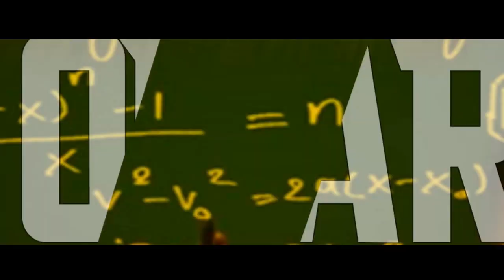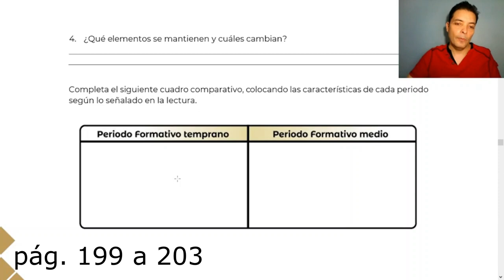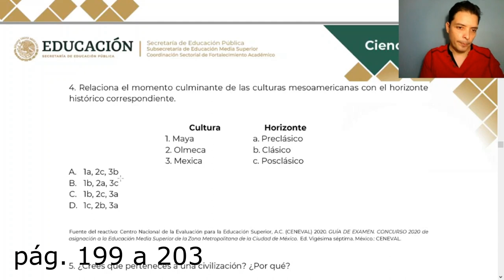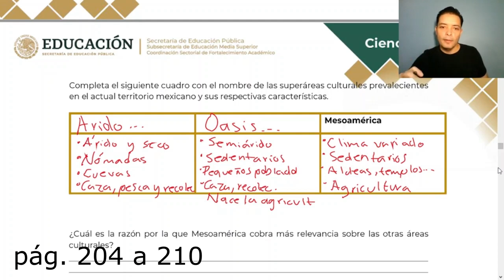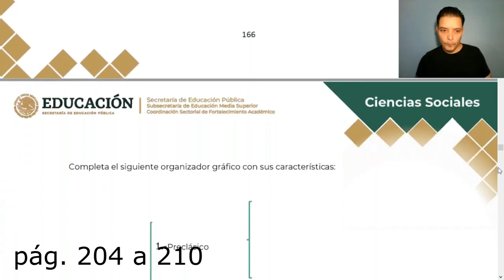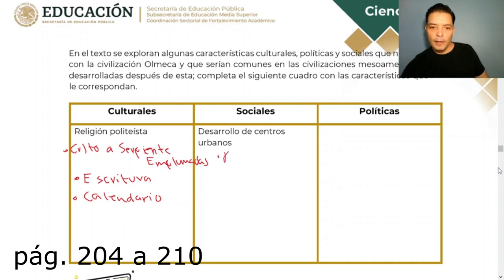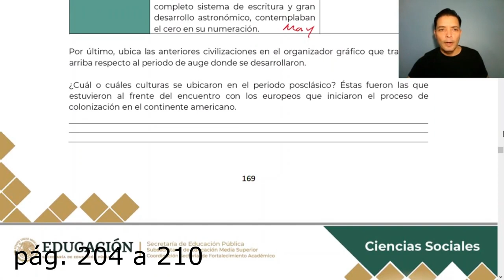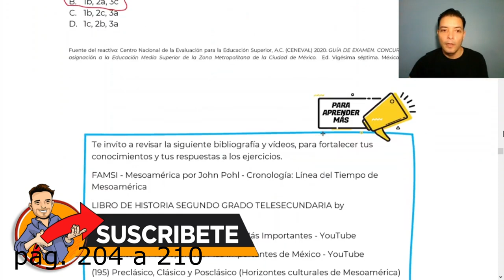Entorno Social 1 y 2 Guía de Ingreso Preparatoria EDIEMS 2022 CONALEP COBACH CBTIS CETIS CECYTE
Meta: 🏁🔲🔲🔲🔲🔲🚘🔲🔲✴️ 37K de 50K
👋 Suscriptor más reciente: Pilar Herrera
🦸‍♂️✨ Miembro más reciente: WoMo
✅ Los miembros del canal tienen como beneficio acceso a los pdf de respuestas:
Da click al botón "UNIRME" que está debajo del video.
Guía EDIEMS 2022 páginas 199 a 210, entorno social:
1. Mesoamérica y civilización
2. Culturas Mesoamericanas

Las escuelas de bachillerato que ocupan esta guía son la mayoría de CONALEP COBACH CBTIS CBTA CETIS CECYTE CEB PREFECO EPPI TELEBACHILLERATO y otras, casi todas, en todo el país de México.